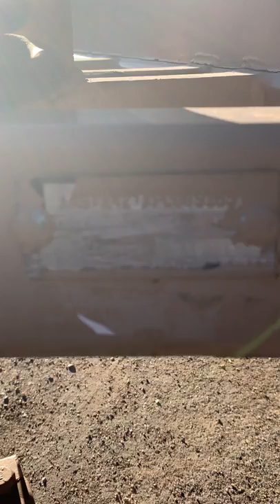Tandem Axle Pole/Job Box Trailer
Tandem Axle Pole/Job Box Trailer w/ Built in Heater